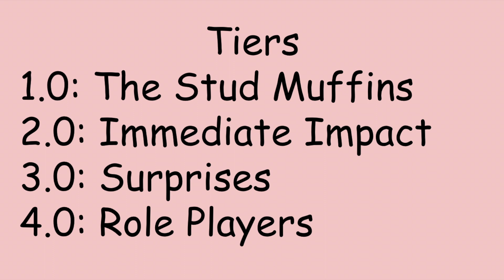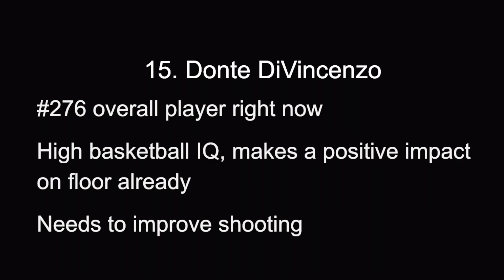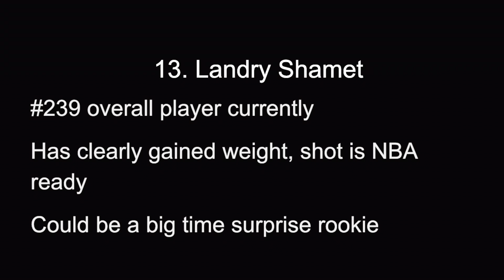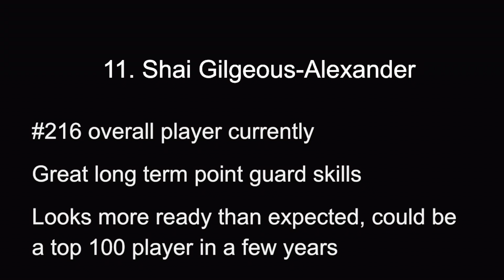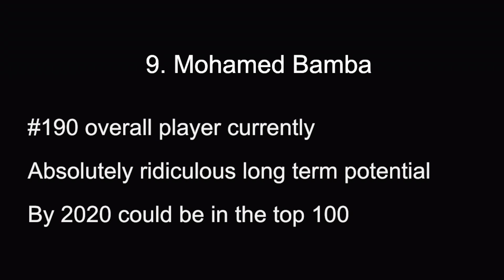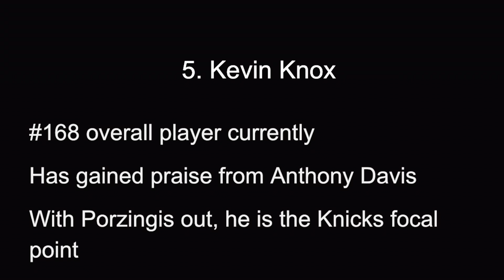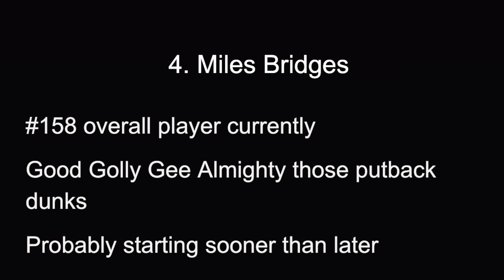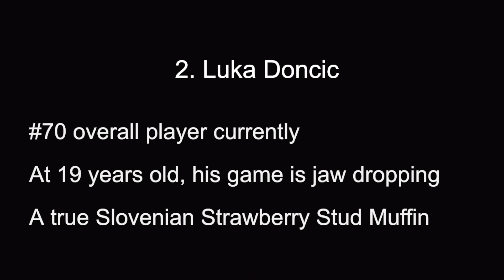NBA Rookie Ladder 1.0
In our new series, we rank the top rookies in the NBA.

Very excited about this journey we are beginning as we enter a new season!